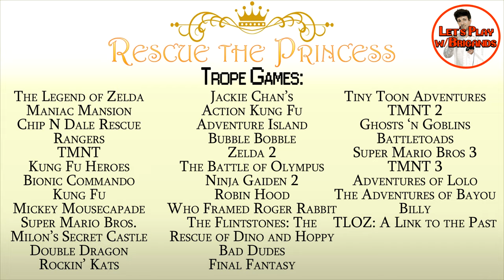A Link to the Past Walkthrough | 100% Guide | Video Games 101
In this Legend of Zelda: A Link to the Past walkthrough we're showing you all of the tips and tricks in how to beat one of the greatest titles on the SNES. We cover exactly where to go and what to do to experience every aspect of this game in the best and most efficient order. Blaze has detailed descriptions of every item, Gary has all your Link to the Past boss guides, and Fluff has a number of interesting facts about this game (including what could have been).

Intro - 0:00
A Link to the Past Controls - 3:50
A Link to the Past Walkthrough - 4:44
Eastern Palace - 28:06
Armos Knights - 36:40
Going to Desert Palace - 37:37
Desert Palace - 44:51
Lanmolas - 49:48
Going to Tower of Hera - 51:23
Zora's Flippers - 54:00
Mysterious Pond (Upgraded Boomerang and Shield) - 56:10
Bridge Bottle - 57:18
Ice Rod - 59:15
Good Bee - 59:45
Death Mountain - 1:00:45
Tower of Hera - 1:04:12
Moldorm - 1:09:33
Going to Lost Woods - 1:10:44
Master Sword - 1:12:00
Ether Medallion - 1:15:02
Agahnim's Tower - 1:17:30
Agahnim - 1:21:53
Dark World - 1:23:05
Quake Medallion - 1:25:10
Kiki the Monkey - 1:27:43
Dark Palace - 1:28:11
Helmasaur King - 1:38:05
Going to Swamp Palace - 1:40:35
Flute Boy - 1:41:47
Treasure Field - 1:43:58
Shooting Gallery - 1:45:10
Bombos Medallion - 1:48:50
Pond of Happiness - 1:49:50
Swamp Palace - 1:53:00
Arrghus - 2:02:21
Going to Village of Outcasts Dungeon - 2:04:50
Magic Cape - 2:06:06
Village of Outcasts - 2:10:20
Village of Outcasts Dungeon - 2:12:08
Blind the Thief - 2:17:24
Tempered Sword - 2:19:20
Half Magic Upgrade - 2:26:04
Skull Woods Dungeon - 2:27:06
Mothula - 2:33:56
Going to Misery Mire - 2:35:25
Misery Mire Dungeon - 2:37:40
Chris Houlihan's Room - 2:47:11
Vitreous - 2:48:28
Going to Ice Palace - 2:50:28
Ice Palace - 2:53:23
Kholdstare - 3:00:53
Golden Sword - 3:03:02
Going to Turtle Rock - 3:06:33
Turtle Rock - 3:11:23
Trinexx - 3:21:07
Loose Ends - 3:23:16
Cane of Byrna - 3:26:32
Ganon's Tower - 3:29:12
Agahnim Part 2 - 3:42:47
Ganon - 3:45:16
A Link to the Past Ending  - 3:47:00